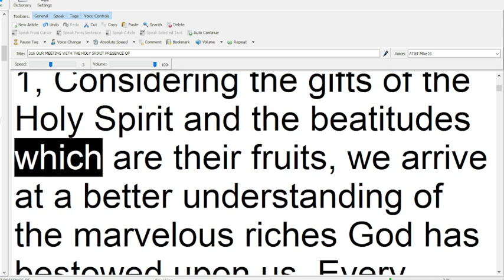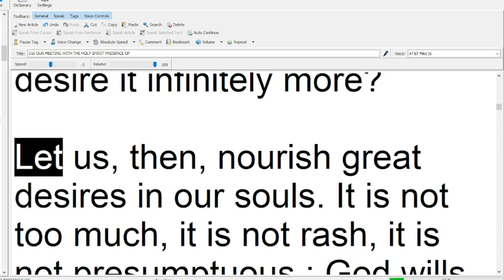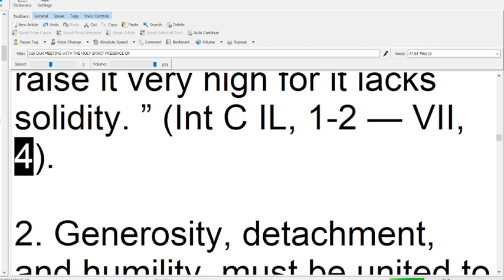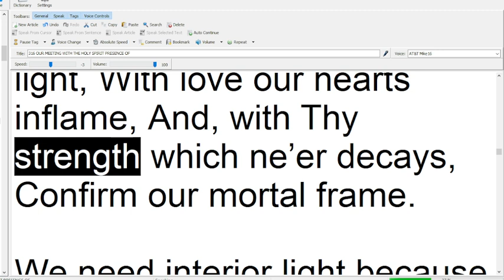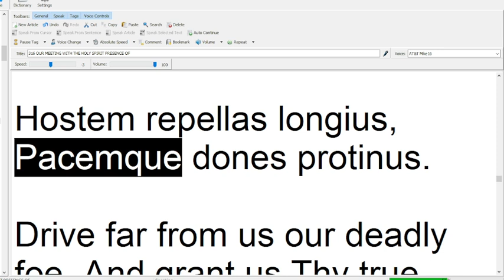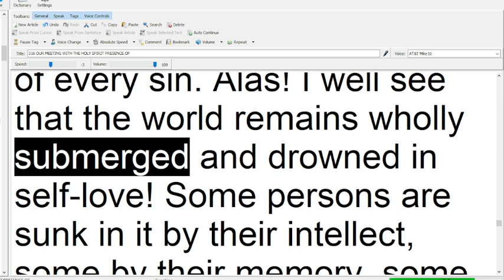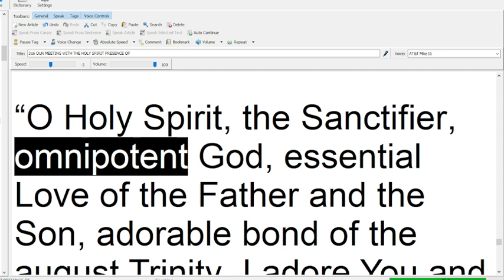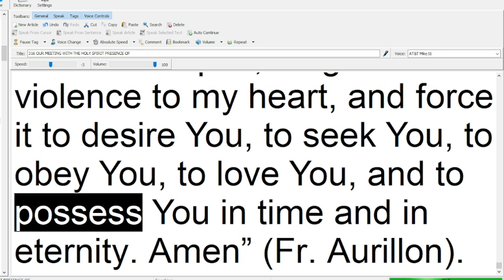316 OUR MEETING WITH THE HOLY SPIRIT